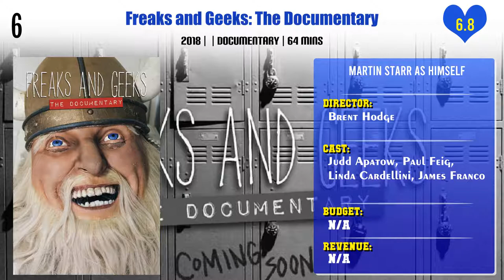Martin Starr Top 10 Movies | Best 10 Movie of Martin Starr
Top 10 Movies of Martin Starr

Find the list of movies by Martin Starr you can find more information, movie trailers, posters, reviews, youtube links in below link.

Dead Snow 2: Red vs. Dead

Pl. Comment down your favorite movie of Martin Starr